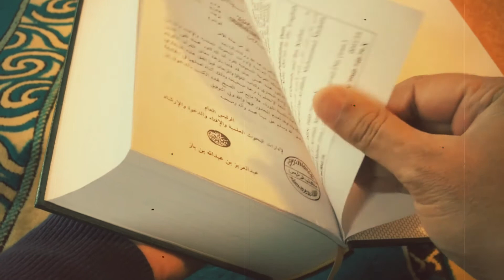Dr. Israr Ahmed | dr israr ahmed emotional bayan | israr ahmed lectures | dr israr ahmed bout iman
Dr israr ahmed bayan about iman.